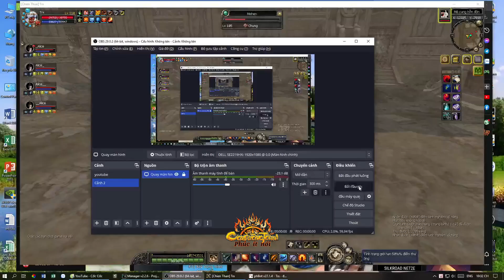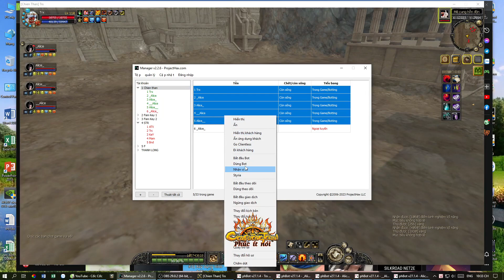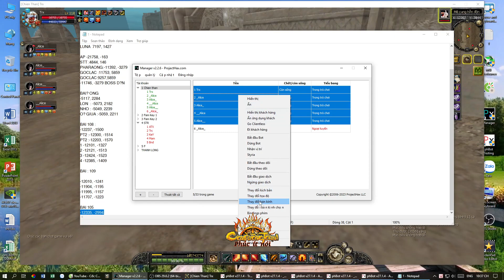PHBOT HƯỚNG ĐẪN TOOL ĐÁNH THEO CHỦ PT - SILKROAD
- Chức năng này của bot khá hay , nó có thể kéo theo pt 8 hoặc hơn để đánh boss hoặc đi thế giới lãng quên rất tốt .

-Anh em tải game vào cướp phá anh em ơi , đánh nhau phe pha nào

ID nhân vật game : Trx